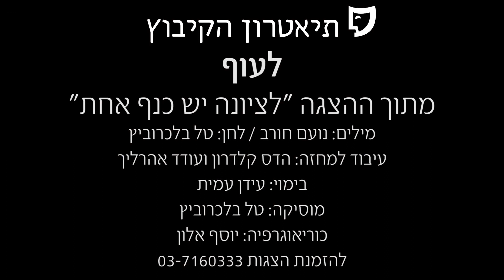לעוף תיאטרון הקיבוץ מתוך ההצגה לציונה יש כנף אחת